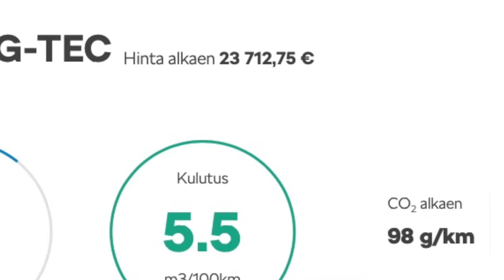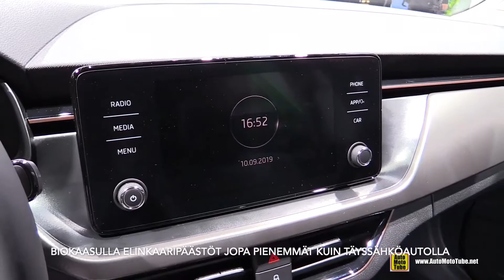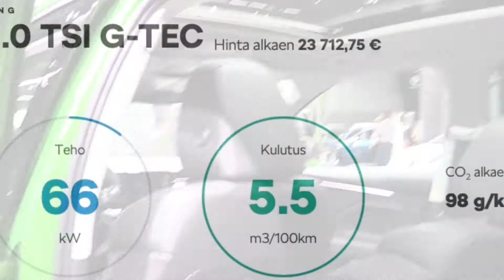Skoda Scala G tec 2020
Biogas fueled Skoda Scala is one the cleanest car in the world